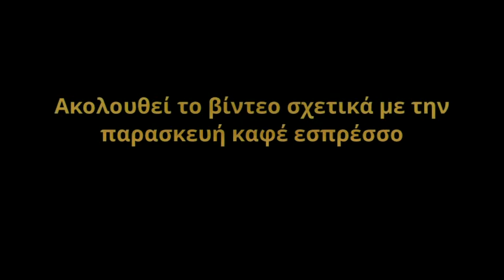Mηχανή καφέ Bosch- Tassimo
Προετοιμασία πριν από την πρώτη χρήση

This video was created in Linux Mint 17 with Cheese and OpenShot software.